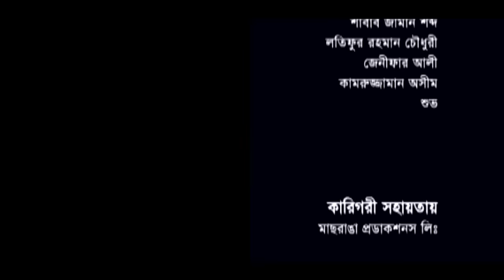Harkipte | Episode 51-55 | Bangla Comedy Natok | Mosharaf Karim | Chanchal | Shamim Jaman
Natok : Harkipte Episode 51-55
Directed : Salauddin Lavlu
Produced : Sharat Telefilm
Starring : Amirul Huqe Chowdhury, Mosharaf Karim, Moutoshi, Chanchal Chowdhury, Shorna, Brindaban Das, Shanaz Khushi, Golam Habibur Rahman modhu, Shamim Jaman, Aakhamo Hasan, Monir Hossain.
Story : Brindaban Dash
Language : Bengali
Label : Cd Choice